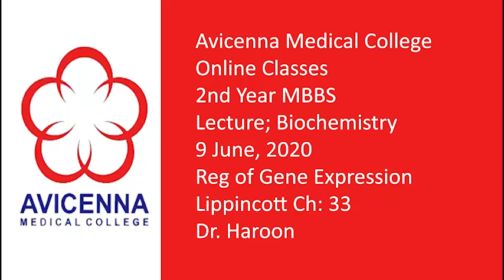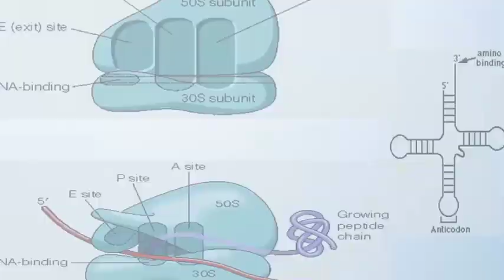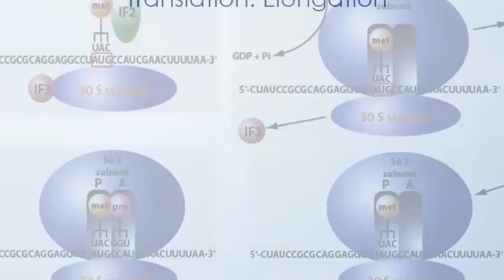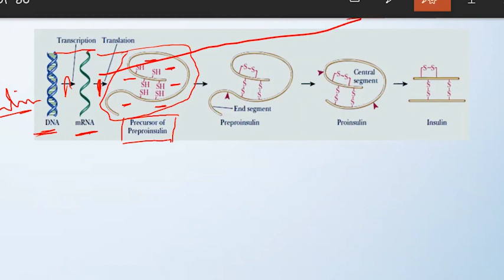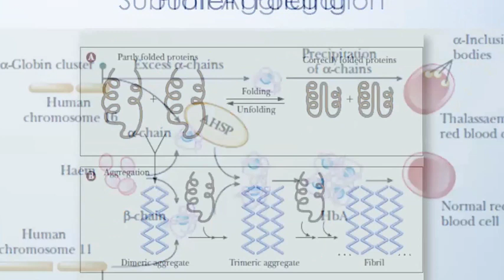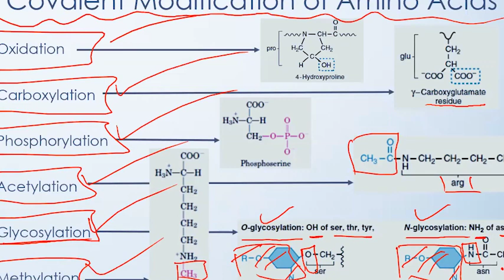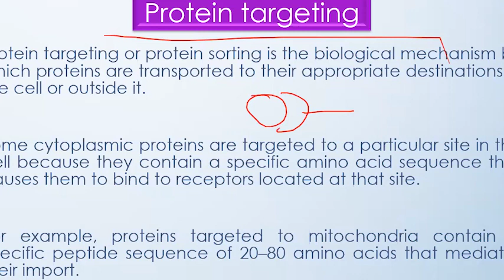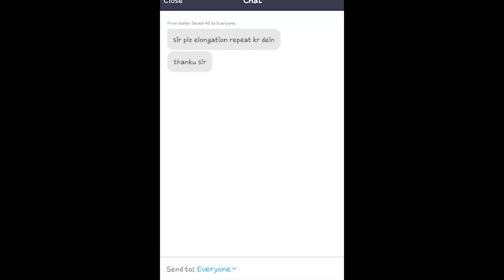9 June, 2020 Reg of Gene Expression